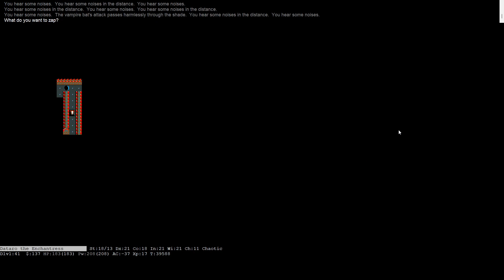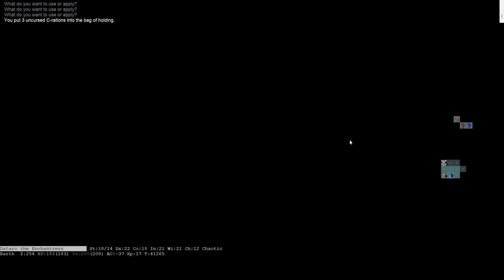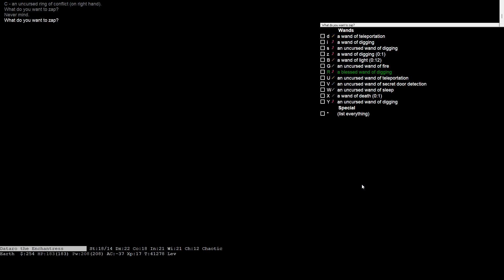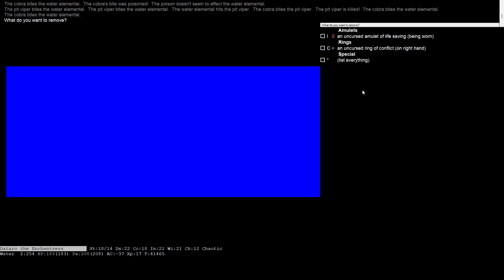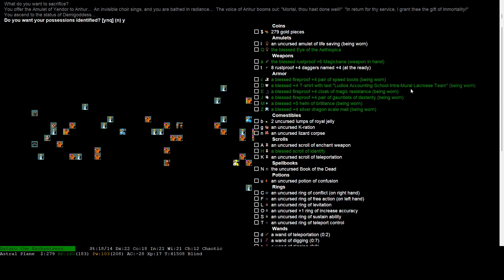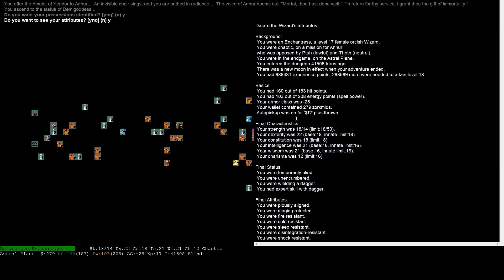NetHack 3.6.6 Orcish Wizard ASCENSION (Final Sprint)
NetHack is a Roguelike from the 80's that is still being actively updated.  The wiki is an up-to-date resource you can just look up anything you come across in game and achieve your first ascension in a matter of weeks.

Ascension of Dataro the Orcish Enchantress. This was my first Wizard ascension.